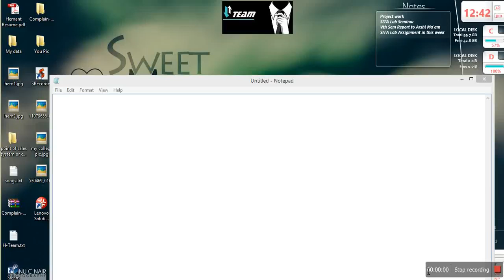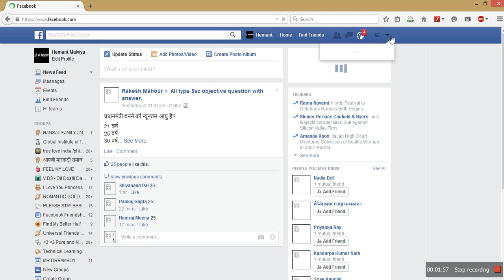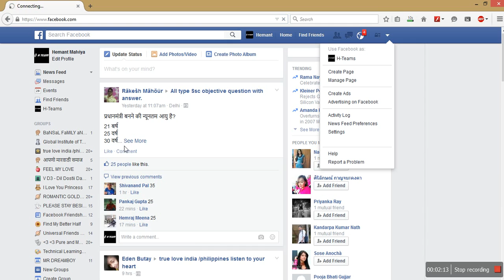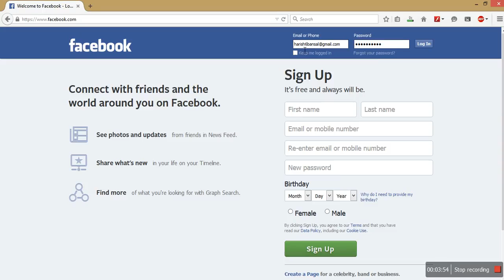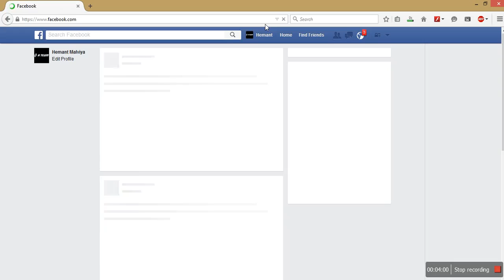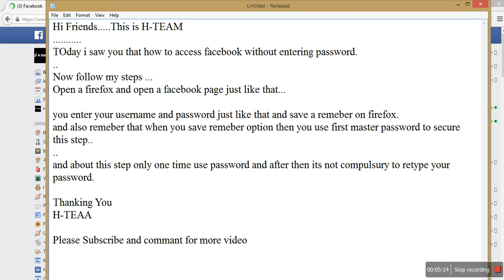how to login FACEBOOK without PASSWORD YouTube